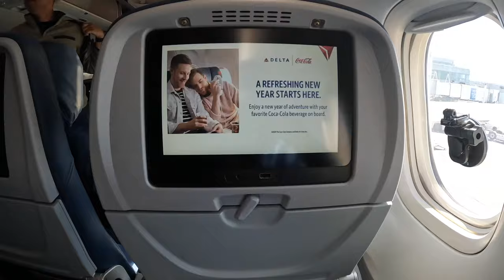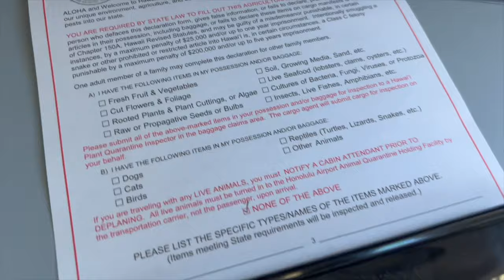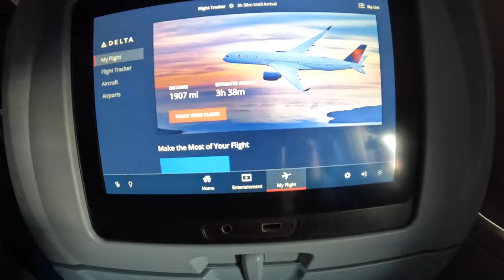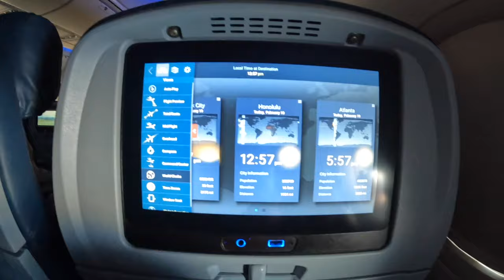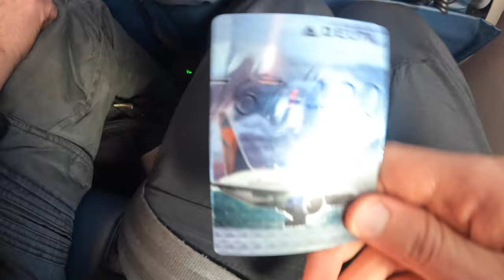DELTA'S LONGEST DOMESTIC FLIGHT?! Honest Review in Economy Class...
Here an honest review about the longest domestic flight! Everything was great not too much to complain except maybe just have some improvements on the food. Crew and staff were very friendly on this flight!

Equipment Gear Used:
- Rode Wired Mic Extension Cable

00:00 Intro
00:30 Airport
02:30 Aircraft
03:45 Takeoff
06:30 Lunch
07:30 Info
13:00 Pre-landing Meal
14:10 Arrival
17:10 Car Rental
18:00 Hotel